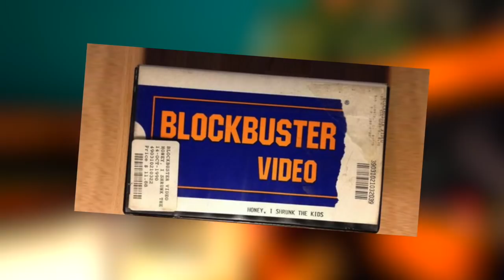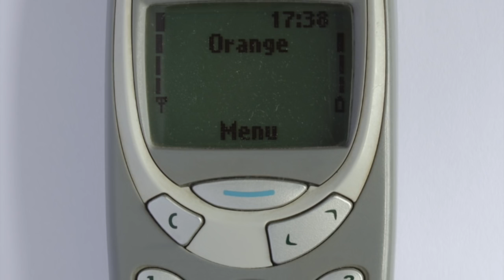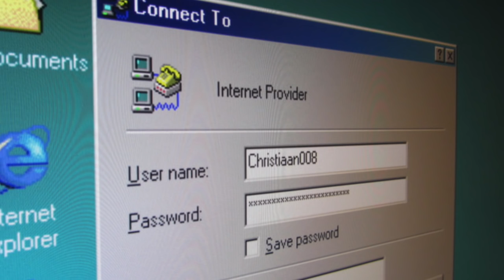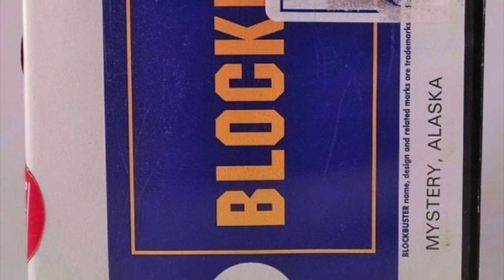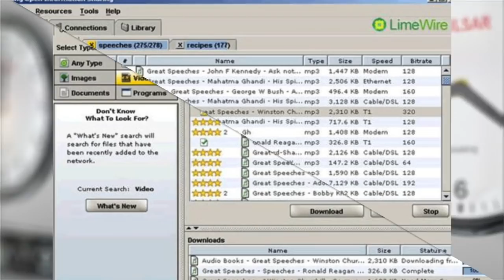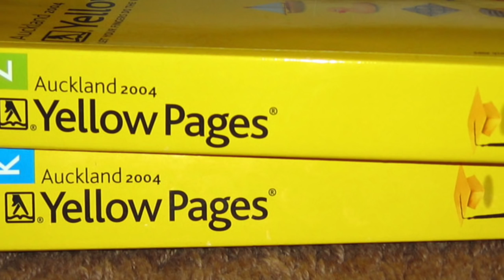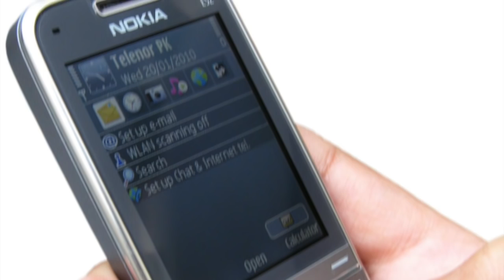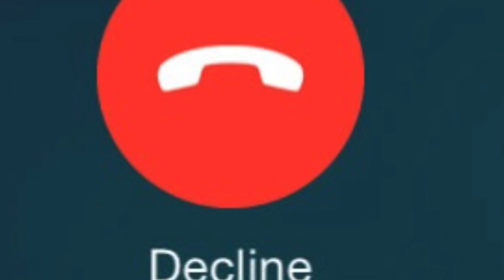10 Things Kids Today Will NEVER Understand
Top 10 Things Kids Today Will NEVER Understand

Description:
Charlie from Top 10s counts down the top 10 Things Kids Today Will NEVER Understand! Here are some fun memories, things to remember, sounds and struggles of childhood in the 90s. The 90s were awesome from old technology like walkman and AOL dial up internet to things like Nokia brick cell phones. These pictures will relate to all 90s babies and kids as it will remind you of times when you were children in the classroom at school or at home learning about TV, the internet and things that only kids born in the 1990s would understand!